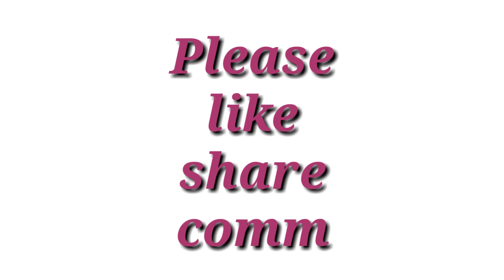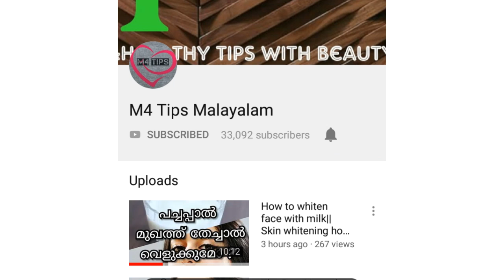തേനിന്റെ ഉപയോഗത്തിൽ നമ്മൾ കാണിക്കുന്ന ഈ അബദ്ധം ആപത്ത് ക്ഷണിച്ചുവരുത്തും||malayali youtuber||Ep:200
തേനിന്റെ ഉപയോഗത്തിൽ നമ്മൾ  കാണിക്കുന്ന ഈ അബദ്ധം ആപത്ത് ക്ഷണിച്ചുവരുത്തും||M4 Tips||malayali youtuber||Ep:200